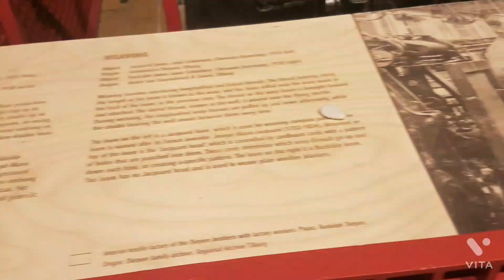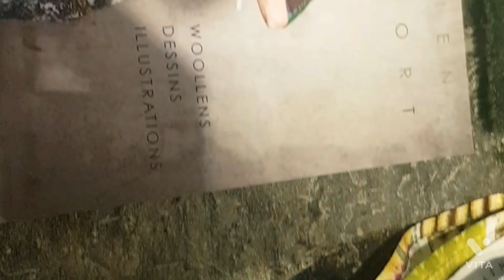Textile museum.Tilberg. Netherlands/혼자 가는 뮤지엄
Textile Museum in the Netherlands.
the perfect place to discover and experience the textile industry.